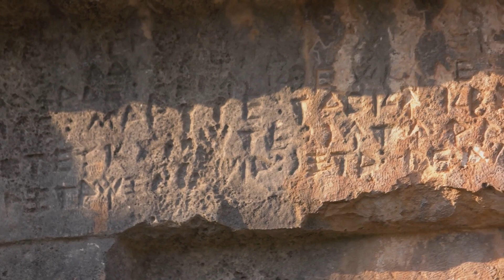Stoicism vs Epicureanism: The Pursuit of Happiness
Today, we're diving deep into the age-old debate of Stoicism vs. Epicureanism – two ancient philosophies that offer different paths to the pursuit of happiness. By the end of this video, you'll have a clear understanding of these philosophies and how they can impact your life.

Stoicism, a philosophical movement that originated in ancient Greece, is a guide to living a fulfilling, tranquil life, teaching us to accept things we cannot change and to focus on what we can control. It’s a philosophy not just of words but of action.